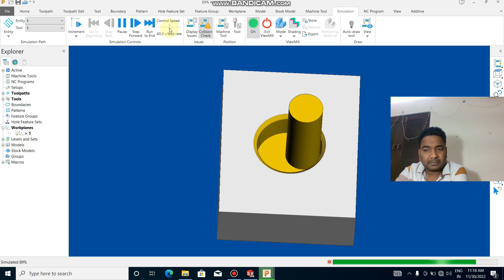DELCAM POWER MILL? CHAMFERS MILLING TOOLPATH? DELCAM POWERMILL HINDI TUTORIAL? CHAMFERS MILLING?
Hello दोस्तों ADARSH CNC CAD CAM में आपका स्वागत है मेरा नाम है AMBARISH MALL //दोस्तों 18साल का मेरा एक्सपीरियंस है cnc programing का //मैं आप को programing सिखाउंगा CNC lathe का program कैसे बनाया जाता है CNC milling का program कैसे बनाया जाता है // सॉफ्टवेयर में program कैसे बनाया जाता है// SOLIDWORK में model बनाना सीखाउगा DELCAM POWERMILL में program बनाना सीखाउगा दोस्तों अगर आप programer बनना चाहते है मेरी सभी video को देखे adarsh cnc cad cam चैनल को subscribe करें वीडियो को like kare SARE kare my mobile no धन्यवाद प्रैक्टिस एंड लर्न every DAY

cncmachine price
cheapcncmachine
4axiscncmachine
homemadecnc
axis machine